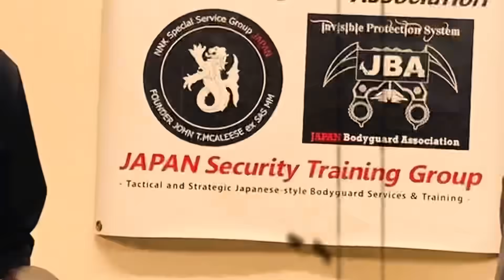音なく相手に忍び寄るフォックスウォークとは？【隠密】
ウエイブ創始者vsウエイブマスター 【覚悟と殺意で挑んだ決闘】

☆稲川義貴氏が運営する零距離戦闘術のHPはこちら！！

☆稲川先生がInstagram始めたよ！

ムビチケ第2弾【石井東吾.ver】
が限定1000枚で 2種類発売中🐉

＊劇場販売はしておりません！

お手元に残る 記念すべきチケットを是非この機会に！🐲ご購入はこちらから

【石井東吾.ver×坂口拓.ver】
黄島Tシャツ+敏朗Tシャツ
9月8日～9月30日期間限定で注文開始！

🐲 黄島T   敏朗T  を着て劇場へ！！🐉

映画『1%er』ワンパーセンター
主演 坂口拓  出演 石井東吾 . 稲川義貴
他:随時発表

✨ワンパーセンター映画チケット✨
今ならムビチケが25%引きでお買い得！
限定3デザイン絶賛発売中！

tak.sakaguchi19750315

『狂武蔵たくちゃんねる』
坂口拓へのお仕事依頼.コラボなどは